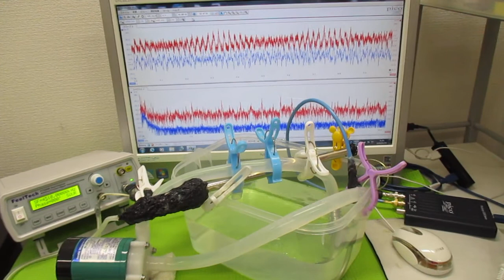超音波を利用した「振動計測技術」 ultrasonic-labo